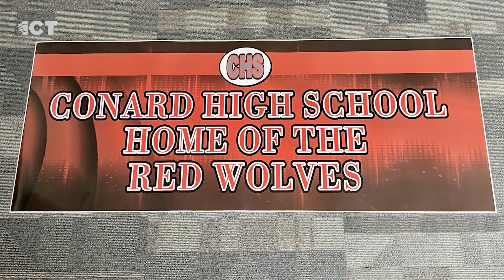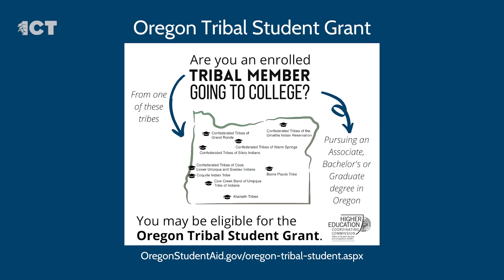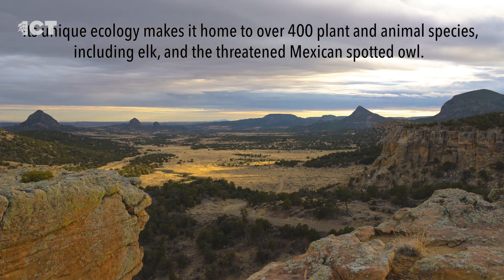A slice of our Indigenous world (June 15, 2022)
Headlines for June 15, 2022.

The National Congress of American Indians is hosting its mid-year gathering in Anchorage.
In Connecticut, West Hartford's board of education recently changed the mascots of two high schools.
In Oregon, the state is paying college costs for tribal citizens attending schools within its borders.
In New Mexico, volcanic cones near Mount Taylor are gaining protection.
 In Alaska, Native people of all ages attended Celebration over the weekend.